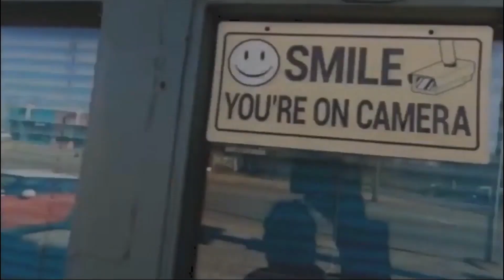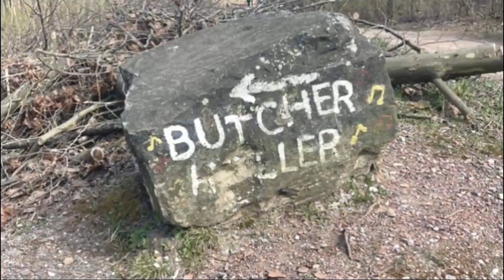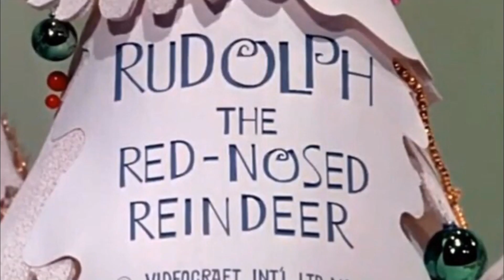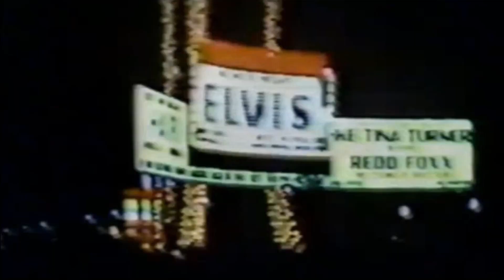Larry Geller's SHOCKING Spiritual Hold on Elvis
From the ethereal plane, to the streets of L.A., this is an EPIC tale of friendship, psychosis, and conflicting loyalties.. but mostly psychosis.

📌Chapters:
00:00 Intro
01:08 Don't Show Your Butt
01:50 Let's Talk About Larry
07:59 Larry's Background
10:20 Jay Sebring
12:21 Sharon Tate
13:23 Larry Meets Elvis
16:35 Stalin in the Clouds
22:52 Larry and the Mafia
24:36 Crab Dip
28:55 Visiting the Colonel
30:20 The Colonel goes Nuclear
32:57 Exile
35:00 Reunited
36:10 Conclusion

Larry Geller, yea or nay? We discuss Larry Geller, and his role in Elvis's life. It's a slippery tale involving celebrity, deceit, and control. This includes the famous Stalin in the clouds story (stories)! The multiple perspectives of this story are a fitting metaphor for much of the Elvis world - what's true? What happened? Depends on who you ask. Elvis's story is one long Rashomon effect.

Of course, sometimes stories are changed on purpose.

The Rashomon effect is a storytelling and writing method in cinema in which an event is given contradictory interpretations or descriptions by the individuals involved, thereby providing different perspectives and points of view of the same incident. The term, derived from the 1950 Japanese film Rashomon, is used to describe the phenomenon of the unreliability of eyewitnesses.

Source: Wikipedia